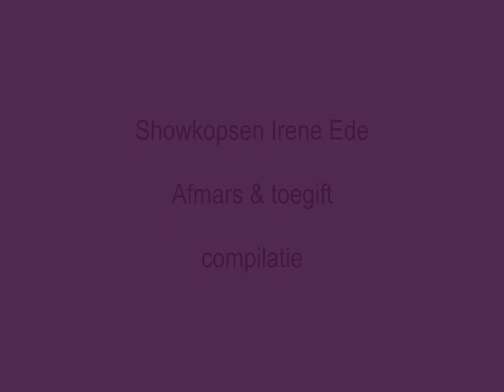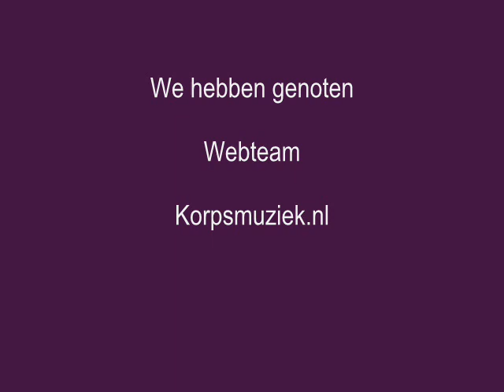Winnaars Concours Schiedam 2007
Afmars en toegift van beide Showkorpsen van Irene uit Ede, Nederland.